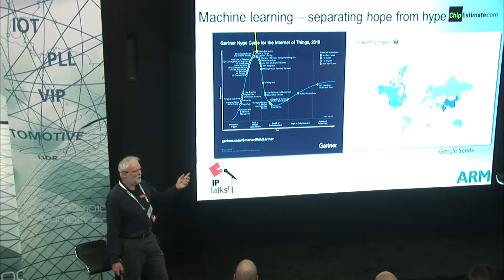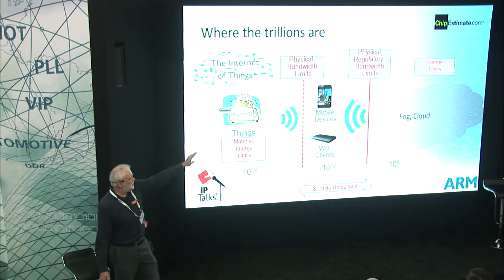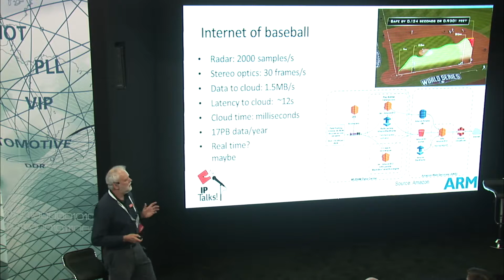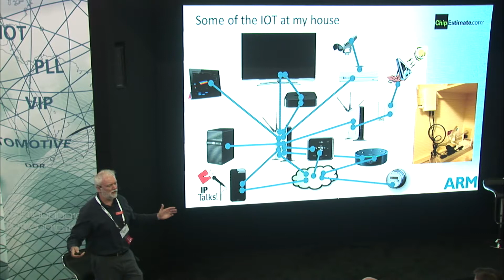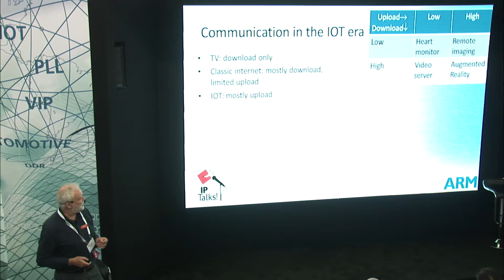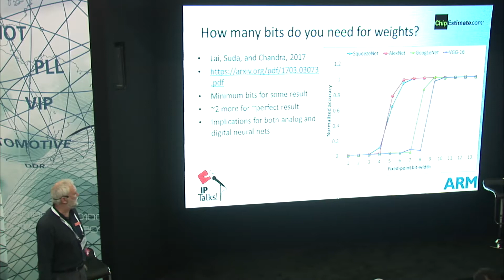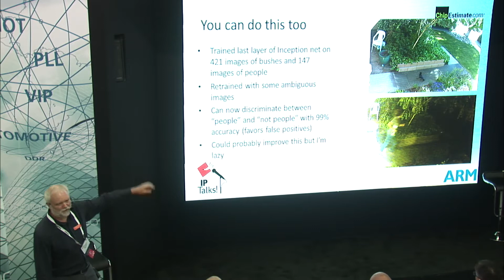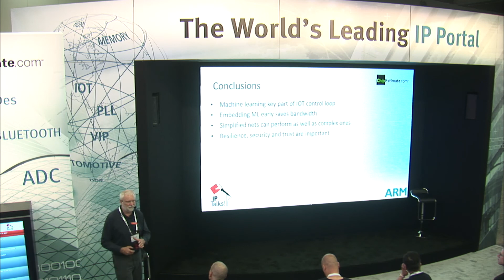DAC 2017 IP Talks: ARM Keynote - Rob Aitken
ARM's Rob Aitken, Fellow & Director of Technology presents ChipEstimate.com's keynote "Distributed Machine Learning for Large-scale IoT Systems" at DAC 2017 in Austin, TX.